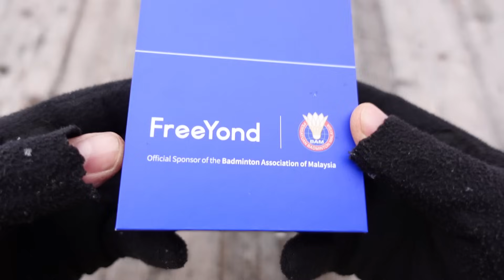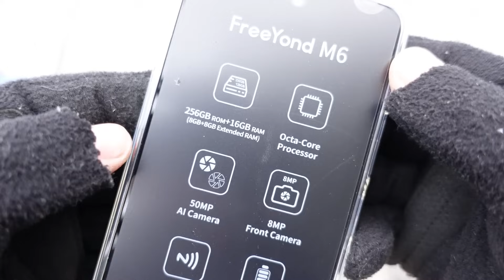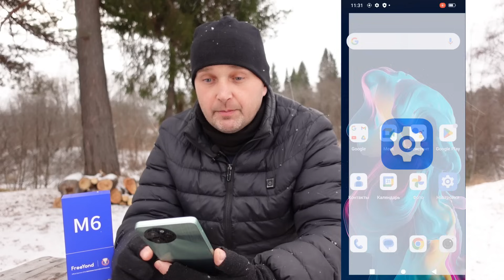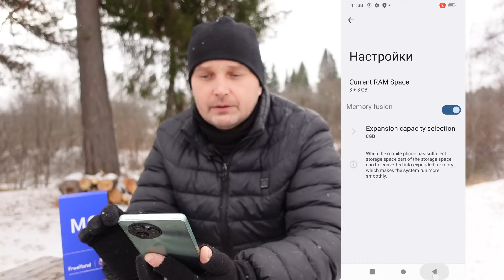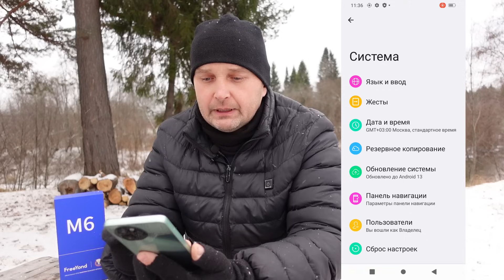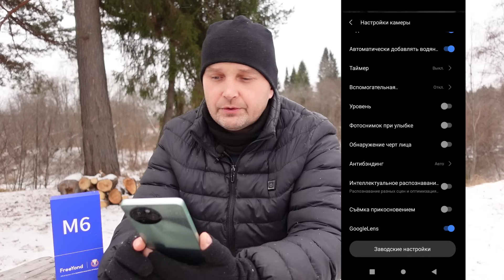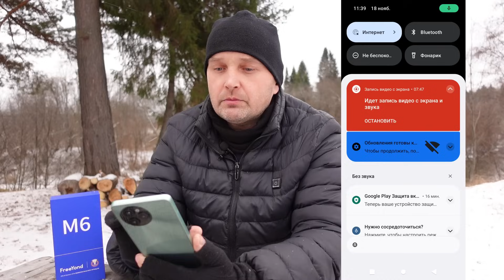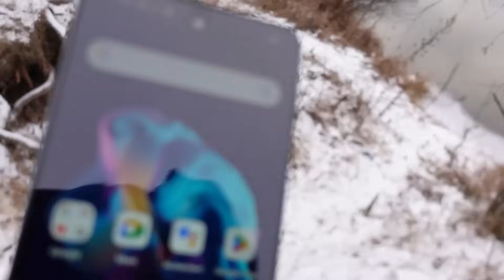FreeYond M6 🔥 стильный телефон на каждый день.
Смартфон FreeYond M6 отличается современным стильным дизайном, который, по словам компании, был вдохновлён последовательностью Фибоначчи и встречающимися в природе спиралями, изображение которых придаёт внешнему облику устройства элегантность и гармонию.